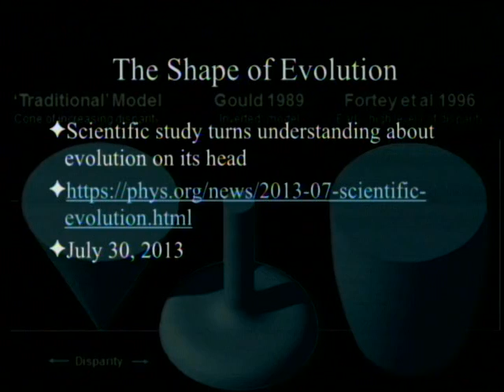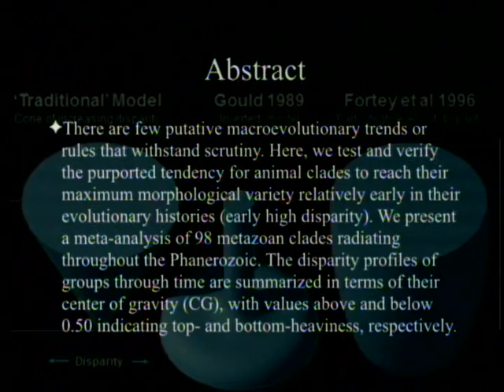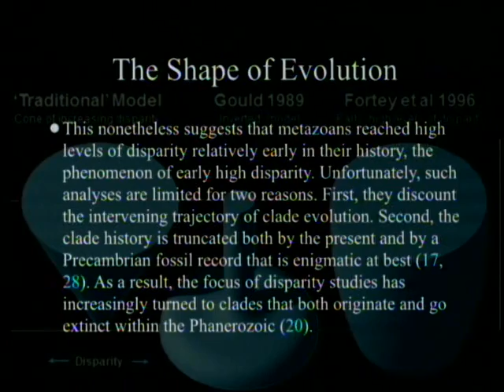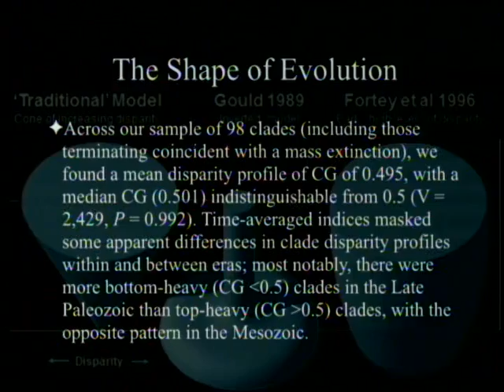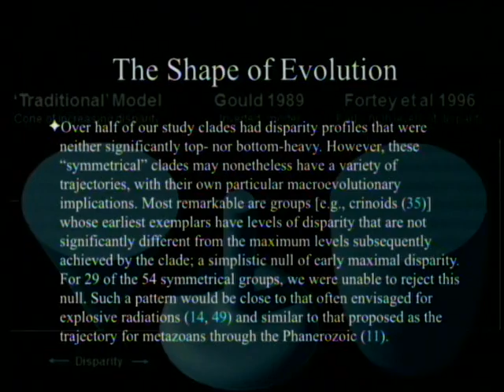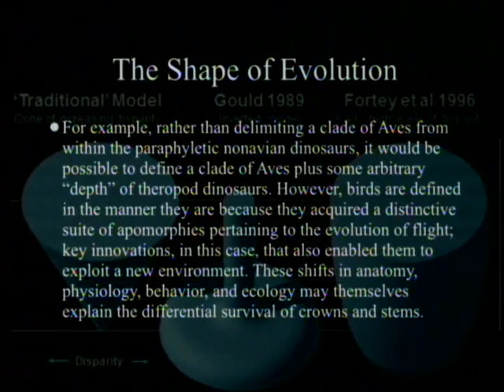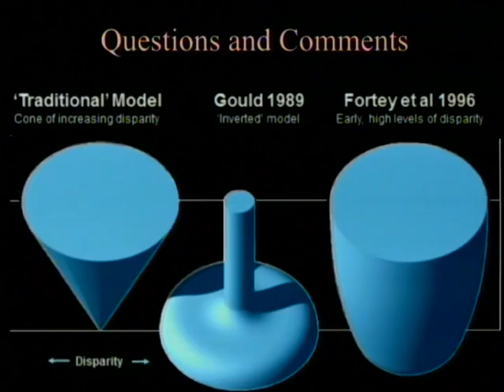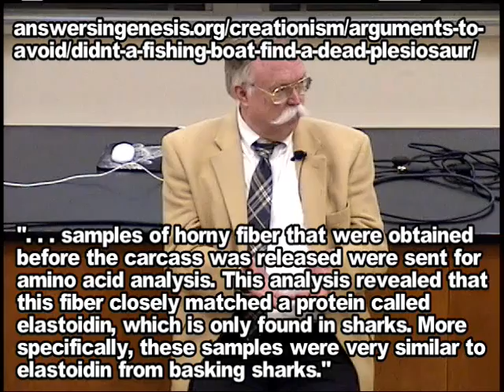The Shape of Evolution 4-15-2017 by Paul Giem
Traditionally, evolution has been thought to yield greater diversity and disparity over time. A paper published in 2013 argues that the fossil record instead shows slightly decreasing disparity with time. The implications are discussed.

2. Hughes M, Gerber S, Wills MA, 2013. Clades reach highest morphological disparity early in their evolution.